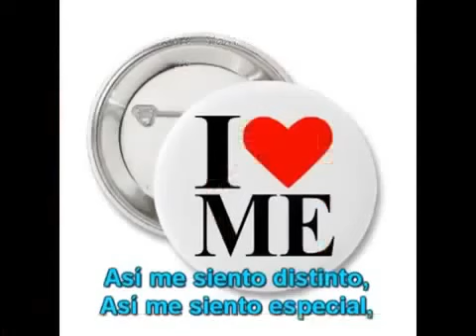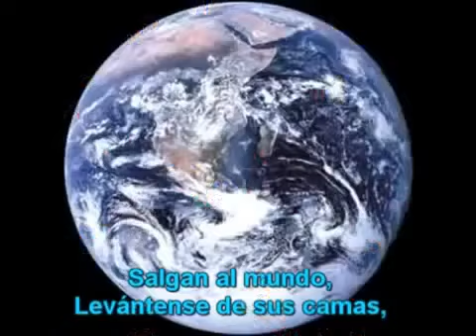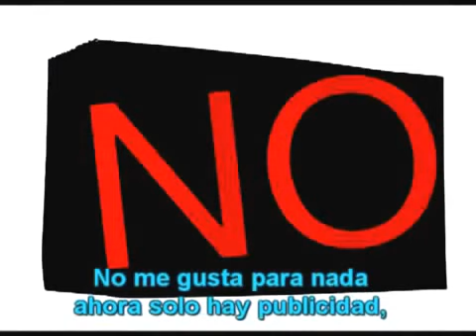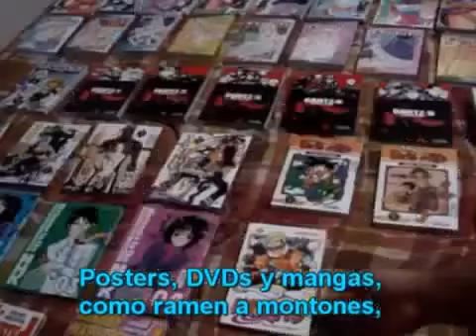Rap del anime .... lo bueno